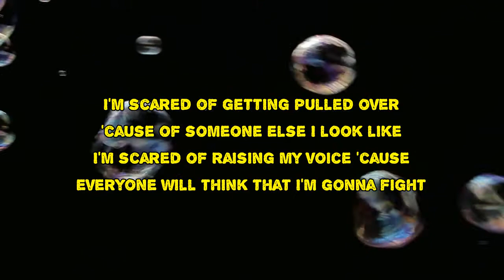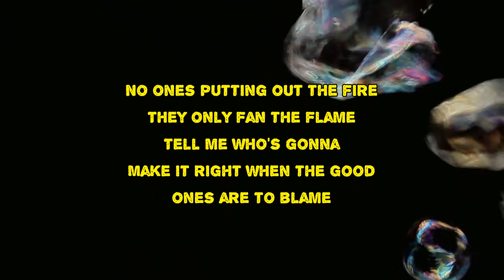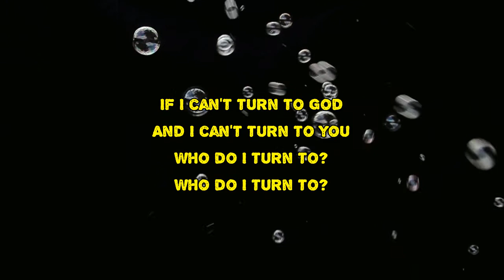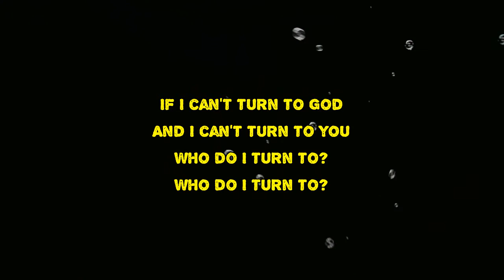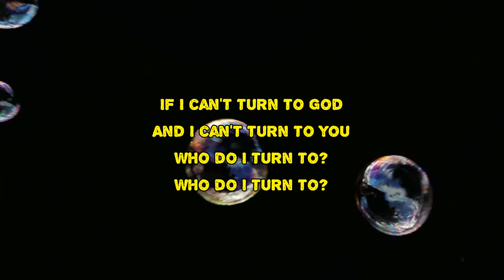Joy Oladokun - Who Do I Turn To? (Lyrics)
Who Do I Turn To? by Joy Oladokun
Album: in defense of my own happiness

Who Do I Turn To? Lyrics:

I'm scared, of getting pulled over
'Cause there's someone else I look like
I'm scared, of raising my voice
'Cause everyone will think that I'm gonna fight
This world was made for them
This world is made for me
How am I supposed to exist
When a friend is an enemy?
If I can't save myself
If it's all black and white
If I can't call for help
In the middle of the night
If I can't turn to God
And I can't turn to you
Who do I turn to?
I'm tired, of watching my kind
Be accused while they're young and they're innocent
I'm tired of turning on the news
And wondering why it happened again
No one's putting out the fire
They only fan the flame
Tell me who's gonna make it right
When the good one's are to blame
Who's gonna watch over me?